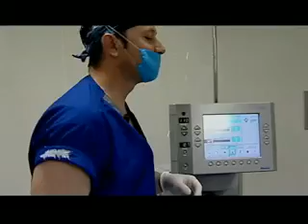Esferas: Cardiología; Especialidad única en el padrón del CONACYT (Parte 1)